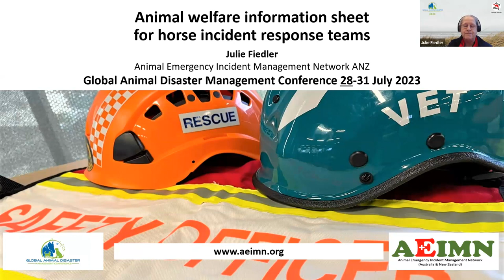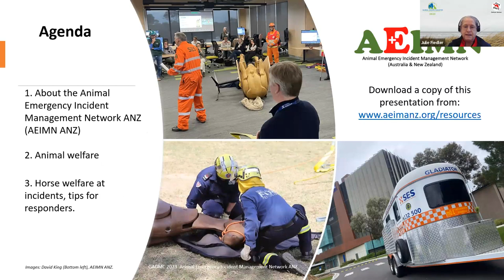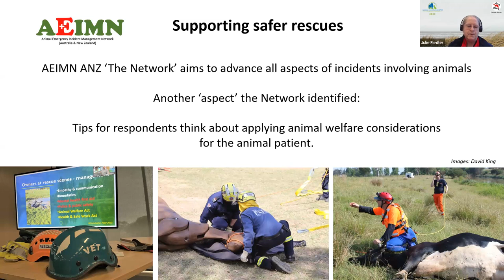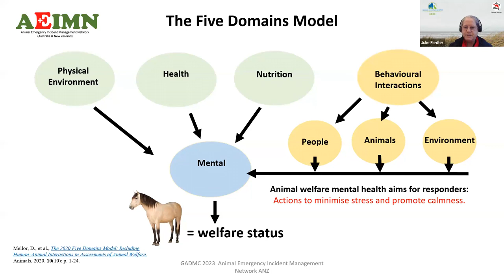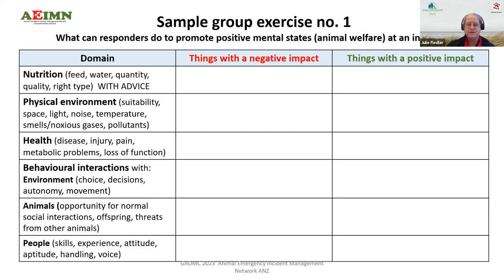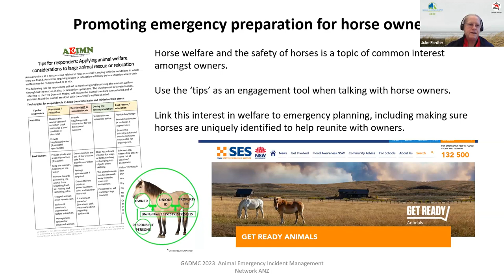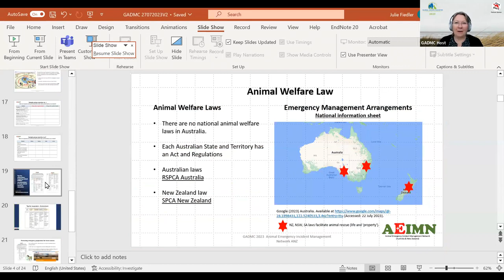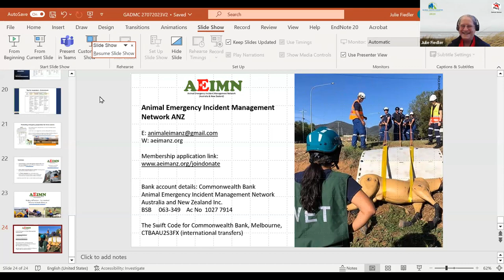Session A: Animal Welfare Information Sheet for Horse Incident Response Teams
Get ready to equip yourself with crucial knowledge led by Julie Fiedler, a dedicated PhD Candidate from Melbourne Veterinary School, Australia. 🗓️🎓

🔍 In this informative session, we'll delve into the development of an essential Animal Welfare Information Sheet specifically tailored for Horse Incident Response Teams. 🐾💼

🌿 Discover best practices and evidence-based guidelines to ensure the well-being and safety of horses in emergency situations. Gain insights into how to address the unique challenges faced during incidents involving horses. 🏇💚

💡 With Julie Fiedler's expertise, we'll explore cutting-edge research and practical strategies to improve the overall response and care for these magnificent animals during critical times. 🌟🐴

🗣️ Engage in enlightening discussions with Julie Fiedler and fellow attendees, and share your insights on how to elevate horse incident response to the next level of excellence. 🗨️🤝

Don't miss out on empowering content focused on animal welfare and disaster response. 🔔📢

Join us for Session A and become part of the movement to enhance the welfare of horses in emergency situations – your contribution matters! 🚀🏞️🐎